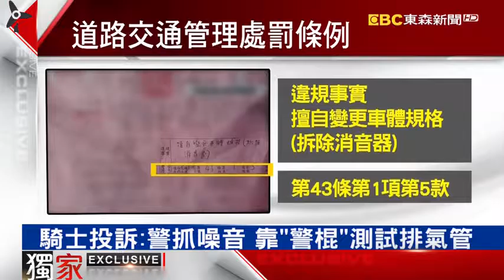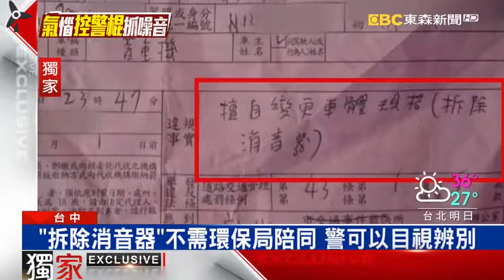騎士投訴：警抓噪音 靠「警棍」測試排氣管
怎麼靠著一根警棍就可以抓騎士製造噪音？台中一名張先生投訴，他騎車到加油站加油，卻因為排氣管音量太大，被員警攔查，員警把警棍放進排氣...怎麼靠著一根警棍就可以抓騎士製造噪音？台中一名張先生投訴，他騎車到加油站加油，卻因為排氣管音量太大，被員警攔查，員警把警棍放進排氣...